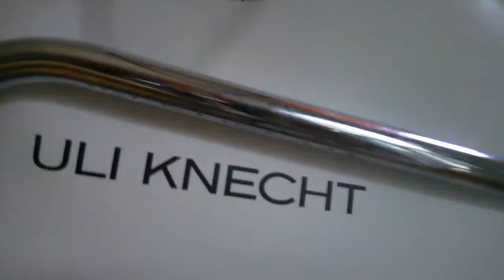s Uli Knecht Däschle